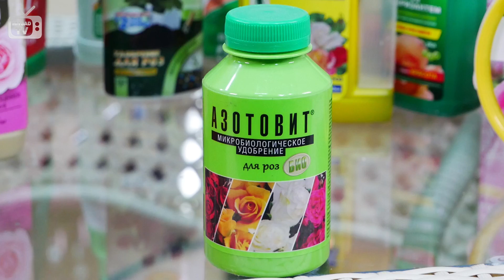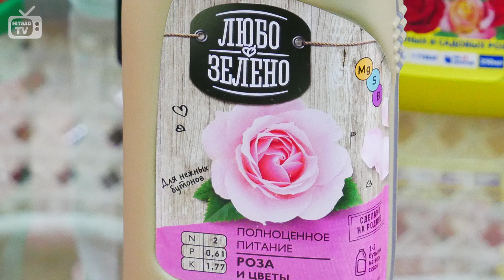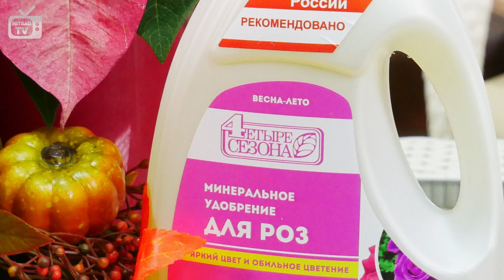Розы 🌺 Чем подкормить розу? 🌺 Лучшие удобрения для роз на Российском рынке 🌺 Обзор hitsadTV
Удобрения для роз
Выращивание роз всегда считалось не простым занятием. Роза весьма прихотлива, капризна, особенно когда речь идет о подкормках. Им необходимо уделять очень пристальное внимание. В этом обзоре эксперт hitsadTV расскажет о лучших удобрениях для роз представленных на Российском рынке